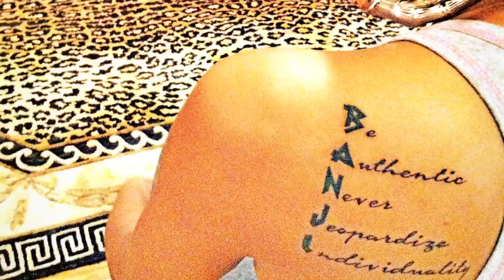Sharaya J - Documentary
Welcome to my BANJI world!!!